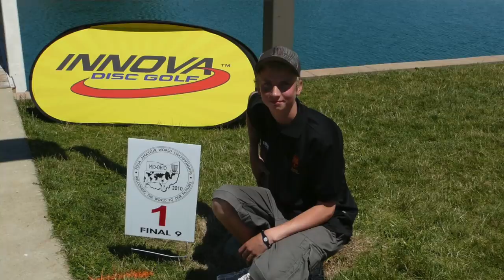Seppo Paju Vlog: Story Time - My First World Title | S3E3